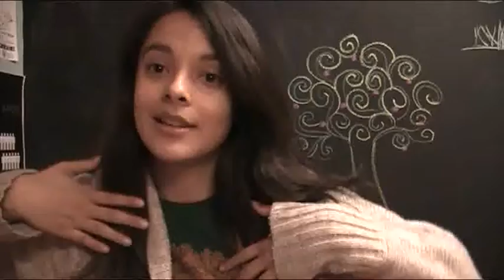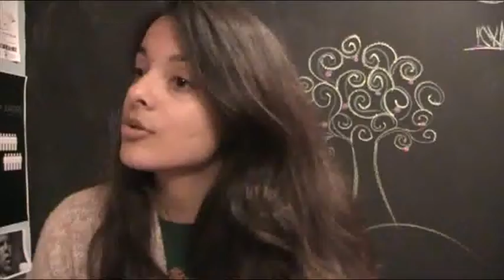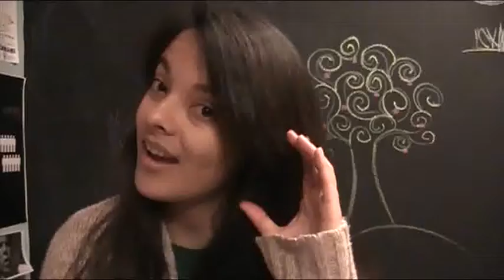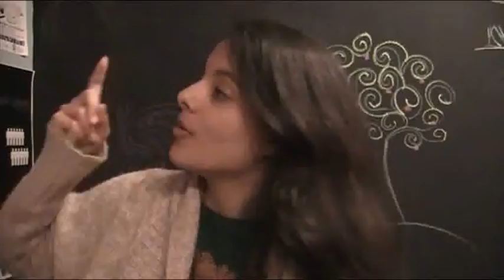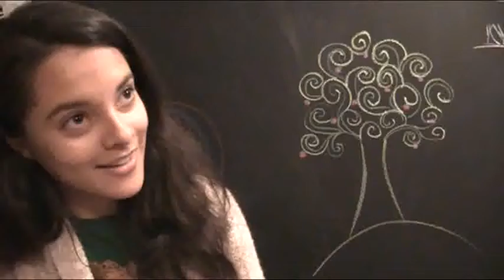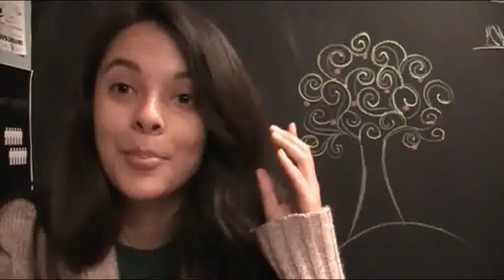midnight madness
I am uploading this at 1pm my time. girls, I love you.
This video contains topic transitions that make no sense. Enjoy!
Also, Arielle... I'm sorry in advance :P